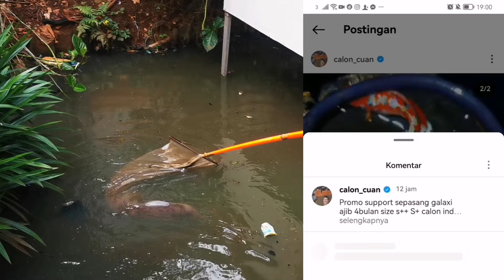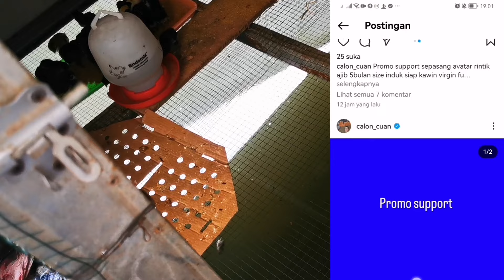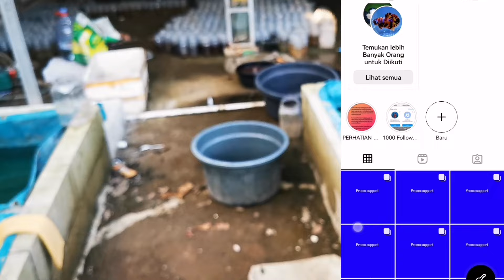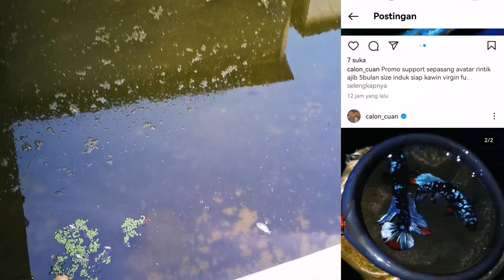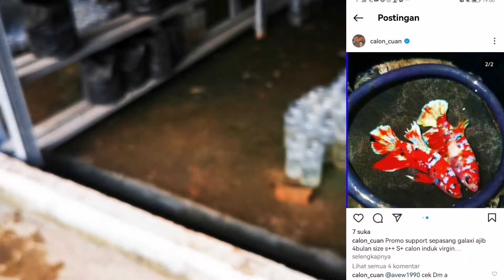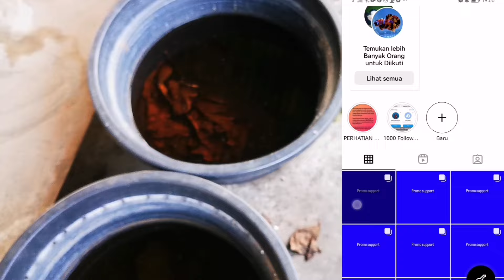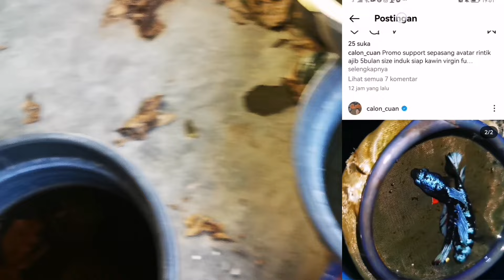Ngebom 💥 Ternak Kutu Air Langsung Jadi 3 Hari